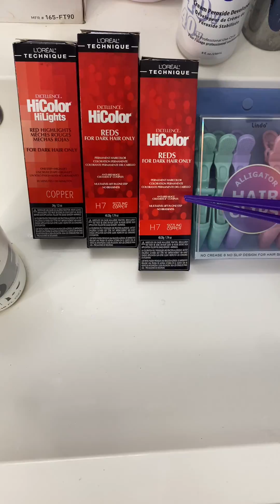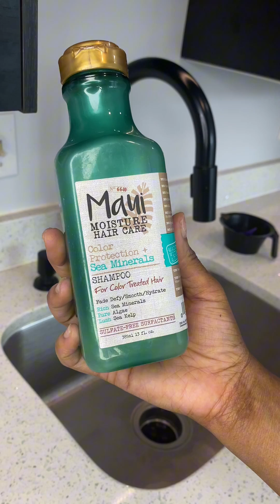IS SHE A COSMETOLOGIST??+ TOUCH UP MY ROOTS WITH ME!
Watch me as I touch up my roots to get prepped
for my hair appointment!